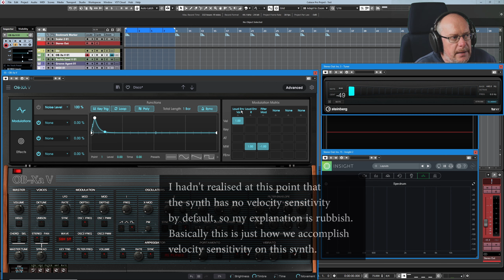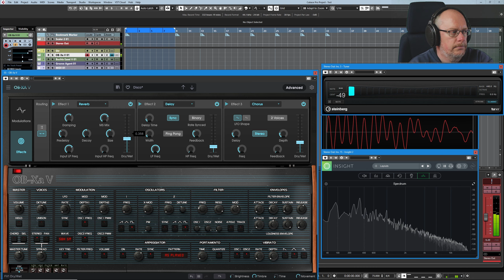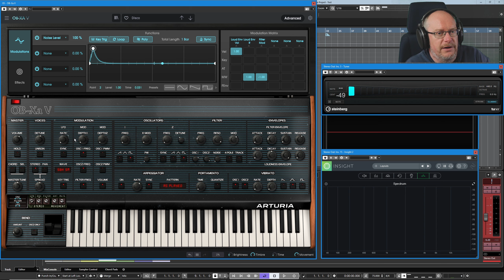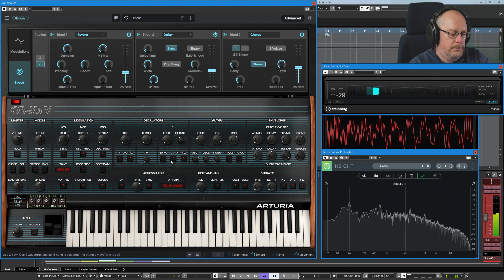Arturia Oberheim OB-Xa V Tutorial Ep.8 - Preset Deep-Dive No.1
In this episode I reverse-engineer one of the bundled presets in an attempt to find out not only how the synth hangs together, but also to see if I can glean a few tips and tricks that I can use in my own sound design.

The Oberheim OB-Xa was release in 1980, and at the time was one of the pre-eminent synths on the market. It was the successor to the OB-X, which appeared on Van Halen's 'Jump' as well as being the first time Queen used a synth on any of their albums (''The Game').

It's a fabulous sounding instrument, faithfully reproduced by Arturia in this software emulation.

In this series we'll deconstruct the OB-Xa and figure out how it works.

My channel is these things:

1. A place to share my songs - via various 'Back on Track' video series - in which you'll see each song idea evolve step-by-step, with me (hopefully!) improving my song-writing skills as we go.
2. An outlet for me to discuss all things musical - including technical break-downs of software and tools that I use, as well as more wide-ranging discussions of topics that interest me.